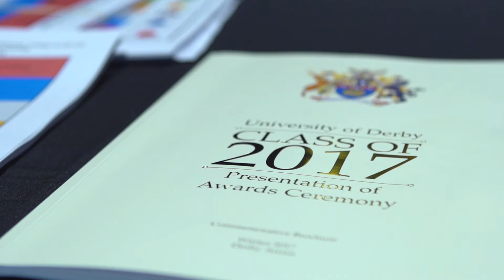Derby Graduation - November 2017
Highlights from the University of Derby's graduation ceremonies, 23-24 November 2017.
To find out more about studying at the University of Derby,